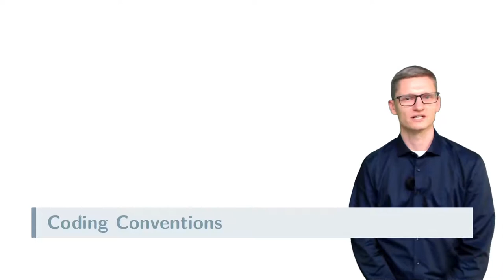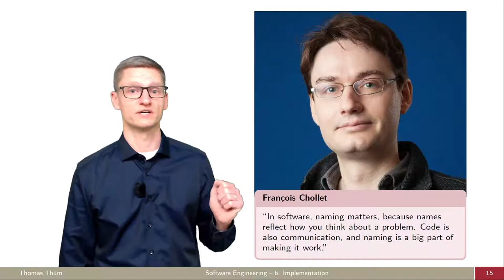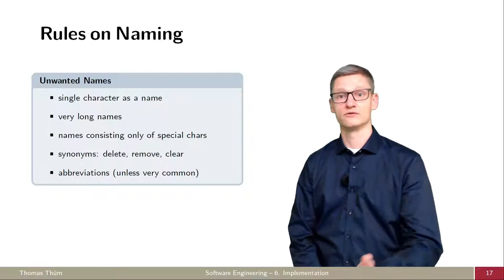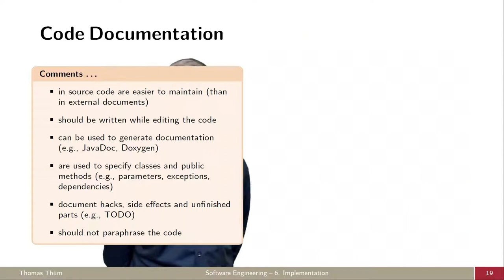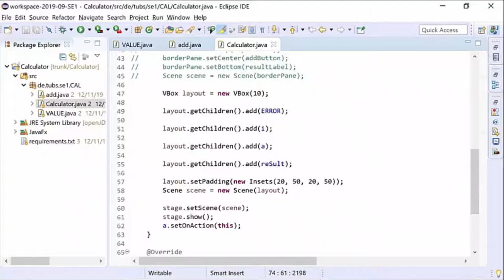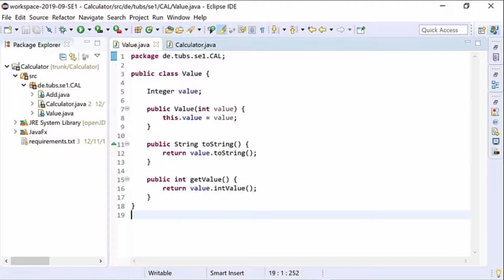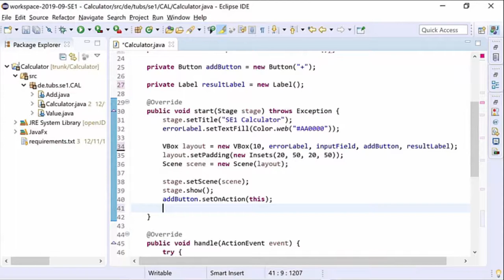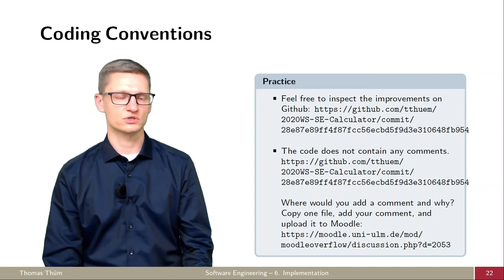SE06b Programmierrichtlinien - Implementierung - Softwaretechnik 2021/2022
Was sind Programmierrichtlinien (Coding Conventions) und warum sind die so wichtig?